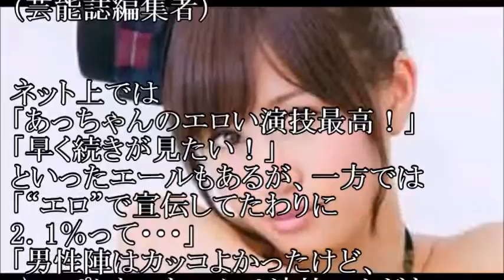前田敦子『毒島ゆり子』初回2 1％で過去最低！ AKB元エースの“エロ大安売り”は「物悲しい」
体を張ってるのに視聴率が・・・
ファンにとっても悲しいですね～

【関連動画】

前田敦子、主演ドラマ見どころ語る！ 連続ドラマ「毒島ゆり子のせきらら日記」